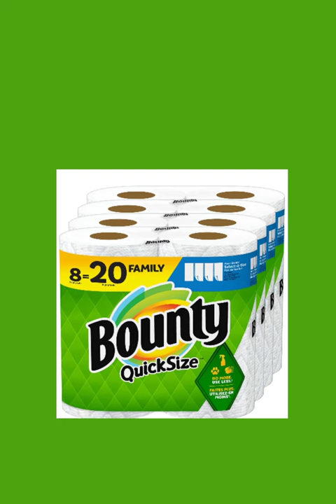Bounty Quick Size paper towels 🧻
Bounty Quick Size Paper Towels, White, 8 Family Rolls = 20 Regular Rolls (Packaging May Vary)

Brand Bounty
Unit Count 8.0 Count
Sheet Count 936
Ply Rating 2-Ply
Color White
Pack contains 8 Family Rolls of Bounty white Quick Size Paper Towels
More absorbent so you can use less* *vs. leading ordinary brand
Picks up messes quicker* *vs. leading ordinary brand
With Quick Size rolls you can choose your sheet size based on the size of your mess.
4 packs of 2 Family Rolls = 20 Regular Rolls
Most Awarded Paper Towel* *based on online media awards for the past 6 years
Now more clothlike* *vs. previous product.

Configuration: Paper Towel